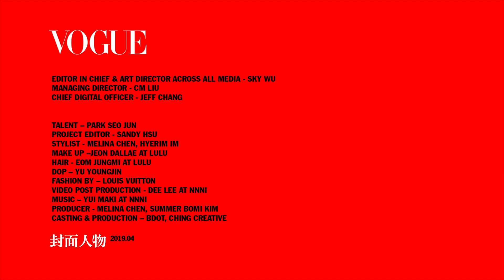朴敘俊 박서준 Teaser｜201904 封面人物 ｜Vogue Taiwan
終於，期盼以久的朴敘俊封面拍攝花絮釋出，有帥氣、帶點性感、又或是運動休閒風格的他，不同的服裝包裝著最真實的朴敘俊，透過鏡頭看著他的笑容、認真的神情，整整一分鐘，給你最具魅力的朴敘俊。

❗需要字幕的朋友👉請記得開啟CC字幕 ❗

【更多VOGUE TAIWAN】
+ LINE：voguetaiwan